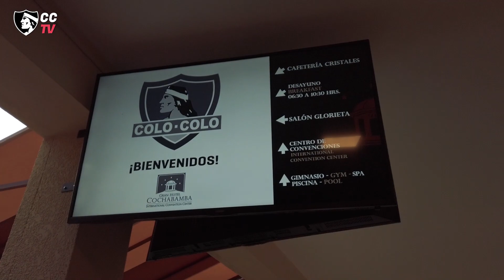Entramos en modo Conmebol Libertadores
El Cacique ya está en Cochabamba para enfrentar a Jorge Wilstermann en la Copa Conmebol Libertadores